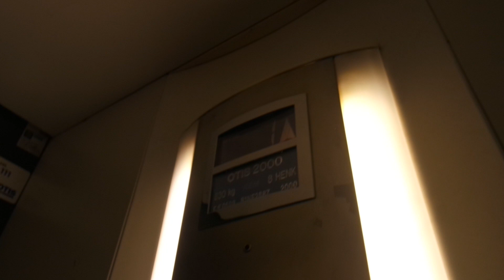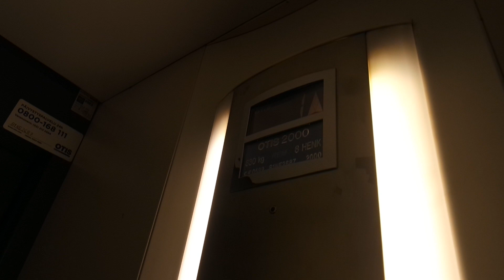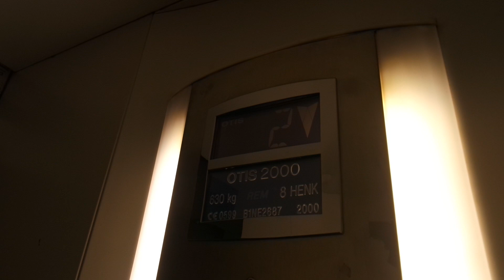Old Otis traction elevator/lift in Kalliolanrinne 6B, Helsinki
Location: Kalliolanrinne 6B, Helsinki, Finland
Brand: Otis, Filmed with Elevators from Finland
Year installed/modernized: 2000
Serial number: B1NE2687
Floors: 8(K, 1, 2, 3, 4, 5, 6, 7)
Capacity: 8 persons or 630 kg
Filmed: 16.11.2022